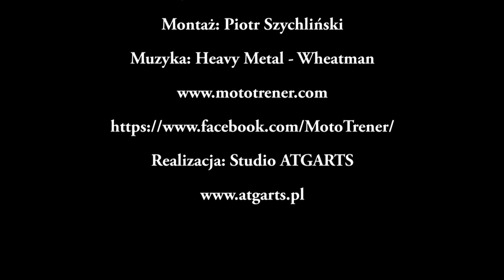TRACK DAY MOTO PARK UŁĘŻ 12.08.2018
TRACK DAY MOTO PARK UŁĘŻ
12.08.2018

Organizator: Moto Trener

Zdjęcia: Piotr Szychliński

Montaż: Piotr Szychliński

Muzyka: Heavy Metal - Wheatman

Realizacja: Studio ATGARTS